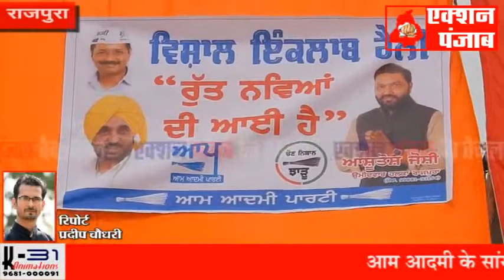सांसद Bhagwant Mann ने Rajpura की जनता को हँसाते हँसाते बताई Akali और Congress सरकारों की करतूते